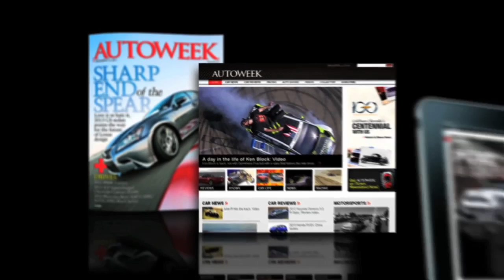VUHL 05 to debut at Goodwood, Volvo mulls V60 wagon for U.S., GM to lighten cars - video news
A Mexican supercar, the VUHL 05, is slated for the Goodwood Festival of Speed. Volvo may bring the V60 wagon to the U.S. after all. And GM orders their engineers to add lightness.

A company based in Mexico is promising to deliver a new supercar at this year's Goodwood Festival of Speed in July. The company is named VUHL (pronounced "voohl"), and the car is named the VUHL 05. The name stands for Vehicles of Ultra-lightweight and High performance. Don't ask us where the L comes in -- we haven't figured that out yet. Details are scarce. There's only a glimpse of the front end of the car on the company's website. In a press release, VUHL says the car's body will be built in Canada; the handling was refined in the U.K. and final assembly will take place in Mexico City. It names Ford as well as suppliers Magna International and Multimatic as development partners. Brothers Iker and Guillermo Echeverria are named as the designers and founders of the project. Funding is said to come from private investors and the Mexico government.

Volvo is reconsidering its decision to not bring the V60 wagon to the U.S. market. Our colleagues at Automotive News report that Volvo dealers would love to have the V60 in their showrooms. Why? After purging five models from the lineup, Volvo's U.S. dealers have only four models to sell, and one of them, the XC90, is nearly 10 years old. All four of those models are being spruced up for the 2014 model year and go on sale this summer. Incidentally, Volvo (and Honda) were named top safety picks by the IIHS in newly announced rankings.

Finally for today, GM is putting is cars on a diet. With strict new fuel-economy rules kicking in over the next decade, GM's cars and trucks need to lose weight to get better gas mileage. So GM CEO Dan Akerson has ordered the engineering corps to get to work. One solution is to use more aluminum. The new Corvette Stingray and its aluminum frame are helping GM pioneer some new technology for spot-welding the lightweight material. Expect to see more high-strength steel and magnesium, too. Also look for more cars to get four-cylinder engines instead of V6s. Turbocharging will help make up for the power difference.

Keep up with all the latest car and racing news